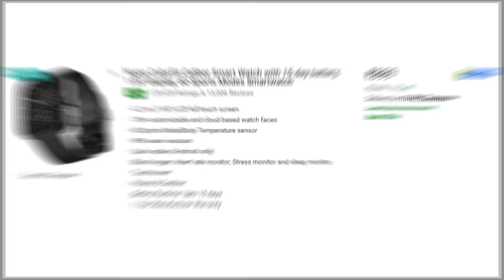Best Smartwatches Deals On Flipkart Big Billion Days sales 2022 🔥 Just Start From ₹899 🔥